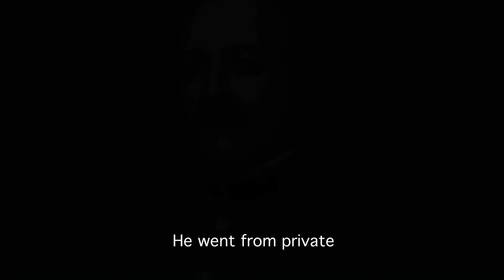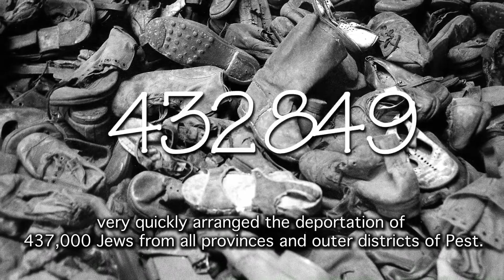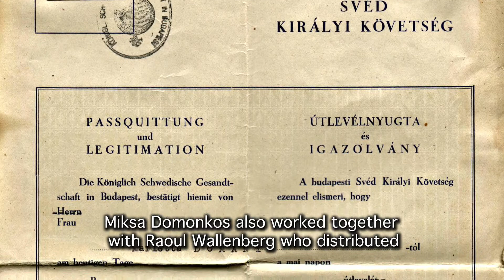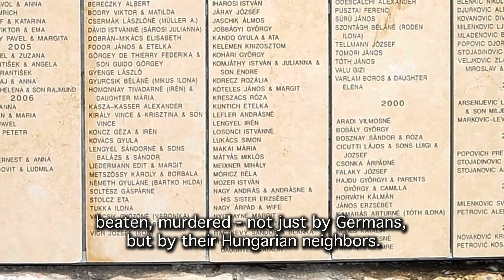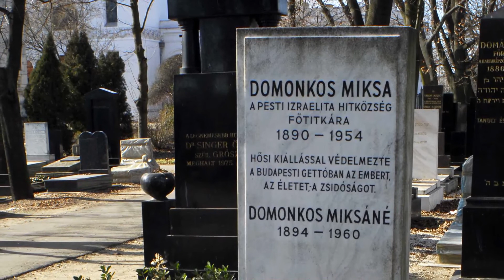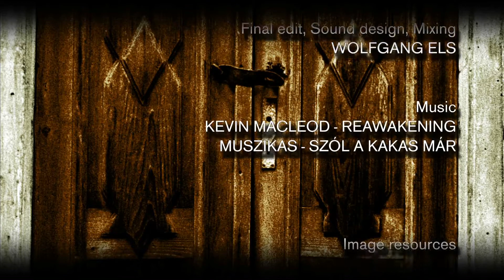Miksa Domonkos: The Mayor Who Worked In Hell (Hungarian Audio | English Subtitle)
A story from Hungary unlike any other in our collection. Miksa Domonkos was a decorated soldier in the Austro-Hungarian Army in the First World War. During the Second World War, he acted as the de facto mayor of the infamous Budapest ghetto, bringing in food and medicine to save lives, and working closely with Raoul Wallenberg to protect even more. In the 1950s, the Communist secret police arrested Miksa Domonkos and accused him of murdering Wallenberg. A story of remarkable bravery, and of tragedy.

Egyedi magyar történet, gyűjteményünk különlegessége. Domonkos Miksa az Osztrák-Magyar Monarchia első világháborúban szolgált és többszörösen kitüntett katonatisztjeként szerzett elismerést. A második világháború alatt gyakorlatilag a budapesti gettó polgármestere volt; ételt, ellátást, gyórgyszereket hozatott a gettóba, együtt dolgozott Raoul Wallenberggel és sokat tett , hogy embereket védelmezzen és életeket mentsen. Az 1950-es években Domonkos Miksát letartóztatta és elhurcolta a kommunista Államvédelmi Hatóság, az ÁVO, azzal a váddal, hogy ő ölte meg Wallenberget. Egy figyelemre méltó történet emberi bátorságról és tragédiáról